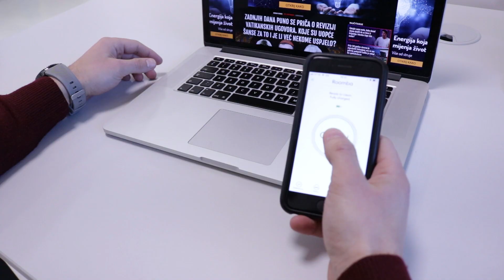Hej, Roomba usisaj mi stan! (muška perspektiva)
Žene su s Venere, muškarci su s Marsa. Ova kultna teza vrijedi za mnoge životne situacije, ali ne kad je čistoća u pitanju.